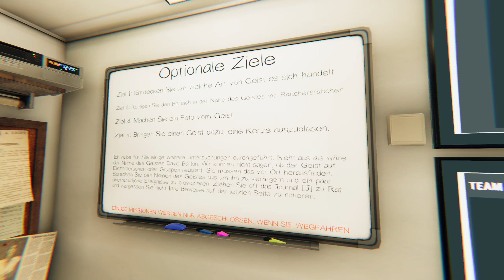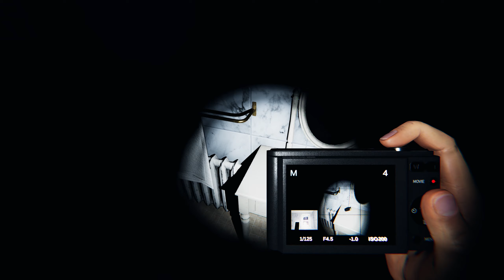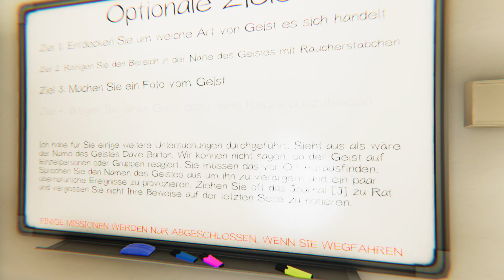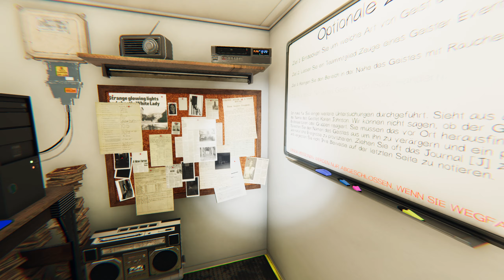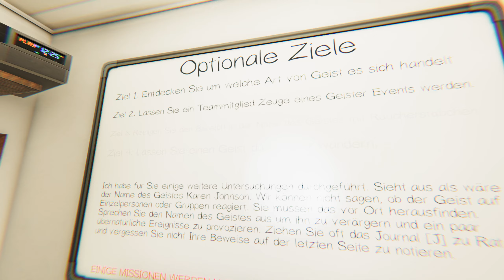Phasmophobia 148 Die Phasmo Boys mit It's a Dschinn 👻 Let's Play deutsch / german PC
Phasmophobia Let's Play deutsch von Psi Powers!

GAMING

MUSIK
Psiquence Music Projects: